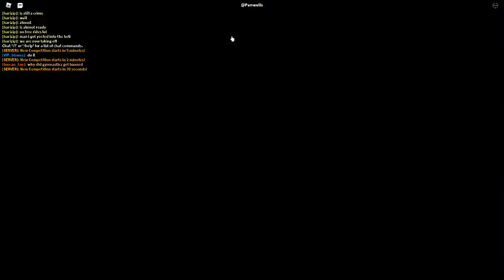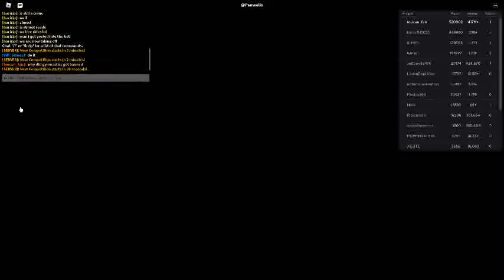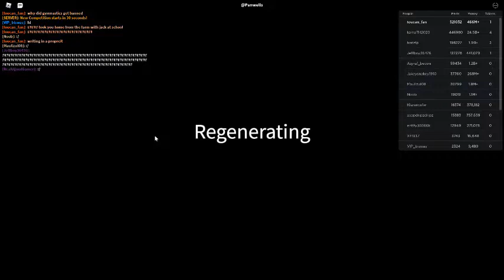Russia Car Crash Compilation 6398